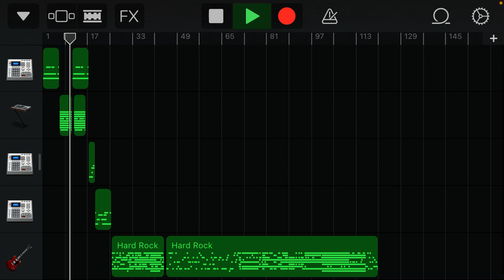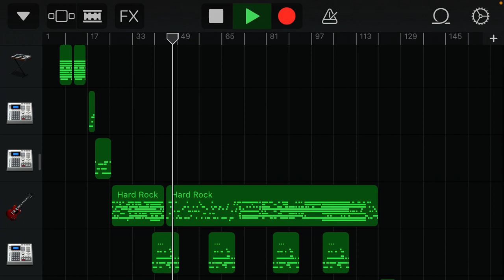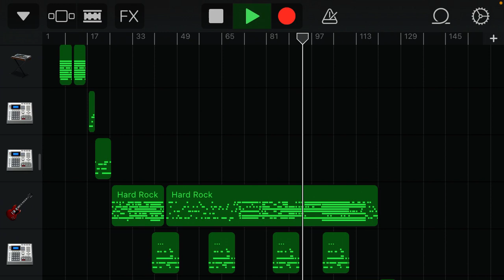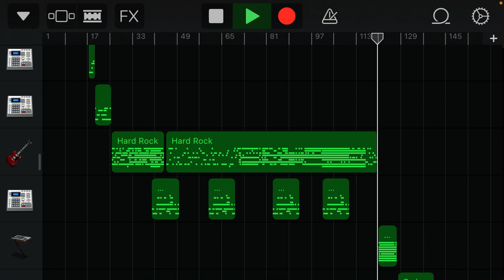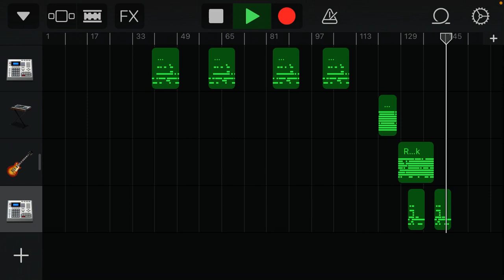GarageBand Suizidcore 2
Indefinite BPM, respects speed limitations.

- TNYJ